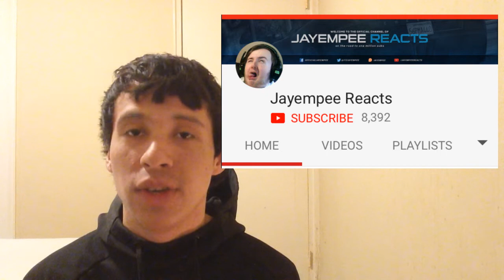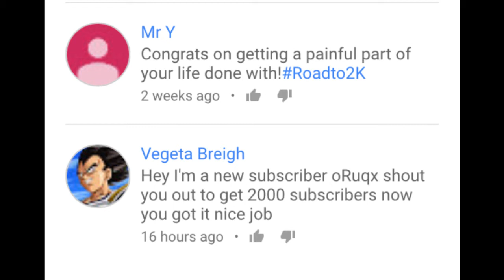2,000 SUBSCRIBERS! SHOUT OUTS!!